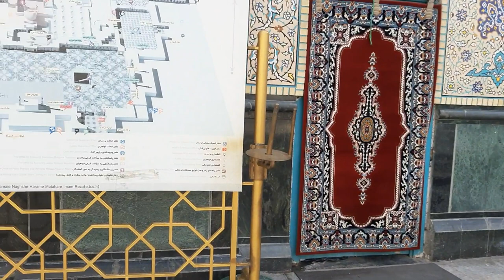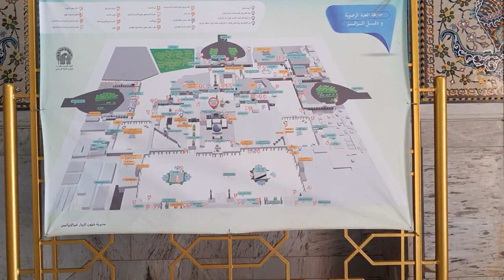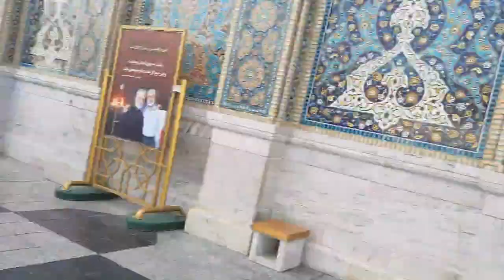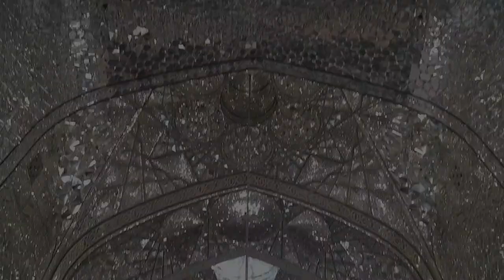THE HOLY CITY OF MASHHAD |VLOG 9 | IMAM REZA SHRINE |PAKISTAN TO IRAN BYROAD.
The holy city of Mashhad is the administrative capital of the Khorasan province. Its present population is nearing two and half millions and occupies an area of more than 200 square kilometers. It is situated in the north-east of Iran between Binalood and Hazar mountain ranges. It is 945 kilometers away from Tehran and its altitude is 980 meters above the sea level. At present Mashhad is the second largest city in Islamic Republic of Iran after Tehran.

In the beginning of the third century Hijrah, Mashhad was a small village called Sanabad, situated 24 kilometers away from Toos. The summer palace of Humaid bin Qahtabah, the governor of Khorasan, during the end of the second century Hijrah was situated in that village. Harun al-Rashid, the Abbasid caliph, in order to put down the insurrection of Rafeh ibn Laith, went on an expedition to Transoxania. In 193 A.H./ 808 A.D., when he reached Toos, he became critically ill and died. He was buried under the hall of the palace of Humaid bin Qahtabah, in the Sanabad village.

The city of Mashhad came into existence when Imam Reza (AS), the eighth Shi'ite Emam, after his martyrdom at the hands of Mamun, the Abbasid caliph (born. 786 A.D., ruled. 813-833 A.D.); on the last day of the month of Safar 203 A.H. / 5 September 818 A.D., was buried in the palace of Humaid bin Qahtabah beside the grave of Harun al-Rashid.

After this event, the mausoleum of Imam Reza (AS) became the pilgrimage center of the Shi'ites and the lovers of the Holy Ahl al-Bayt (AS) in the world and the small village of Sanabad was soon transformed into a flourishing city called as Mashhad ar-Reza (tomb sanctuary of Imam Reza (AS) also briefly called Mashhad. Mashhad literally means a place where a martyr has been buried.

By the end of the third century Hijrah, a dome was built on the grave of Imam Reza (AS) and many buildings and bazaars sprang around the holy shrine. Followers of the Ahl al-Bayt (AS), from various parts of the world started visiting Mashhad for pilgrimage. In 383 A.H. / 993 A.D., Sebuktigin, the Ghaznevid sultan devastated Mashhad and stopped the pilgrims from visiting the holy shrine of Imam Reza (AS). But in 400 A.H./ 1009 A.D., Mahmud of Ghazni (born 971, ruled, 998-1030 A.D.,) started the expansion and renovation of the holy shrine and built many fortifications around the city.

The holy shrine was decorated with fine marbles, quality wooden and stucco works. Mahmud of Ghazni also built the burial chamber on the grave of Imam Reza (AS).This square-shaped building which constitutes the center of the Shrine, before adding decorations and additional parts,had been apparently similar to Sang Bast (Tomb of Arsalan Jadhib), because of their simultaneity.

According to the earliest tomb inscription of Imam Reza(AS), kept in Astan Quds Razavi Museum, then the Shrine construction might have been reconstructed or repaired in 516/1122. This building was damaged severely during the Ghuzz invasion in 548/1153.After him his son Masud (b. 998 A.D., r. 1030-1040 A.D.) built a wall around the holy shrine and further beautified the holy shrine.